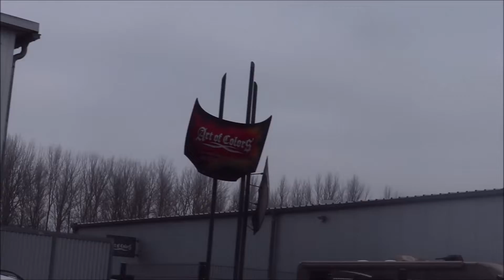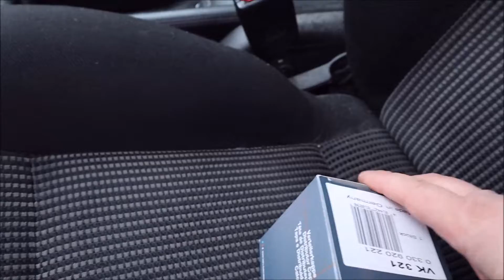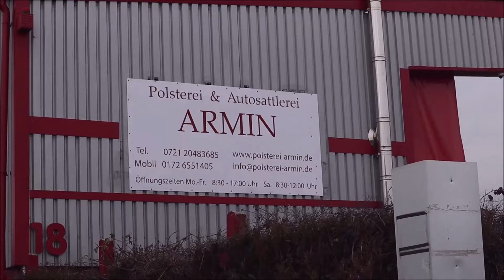LUFT & LEDER│Weiter am DairBY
Nach nur einer Woche kam schon die frisch bezogene Innenausstatung vom Sattler. Sehr geil.
Clubkollege Patrick hat schon mal angefangen das Airride zusammen zu stückeln.